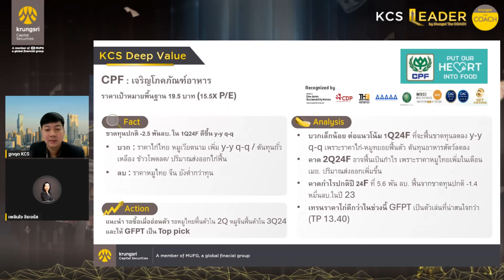✎KCS Highlight [19 เม.ย.67] | CPF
🐔 CPF

📍 เปิดพอร์ตการลงทุนกับ KCS